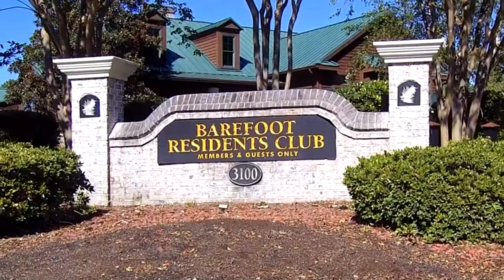Barefoot Resort, North Myrtle Beach, SC - Promotional Video